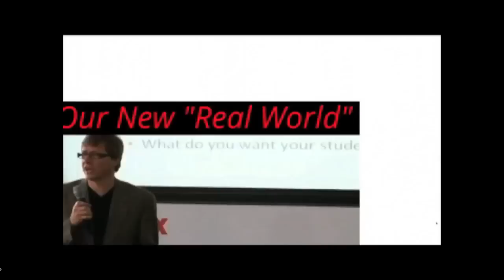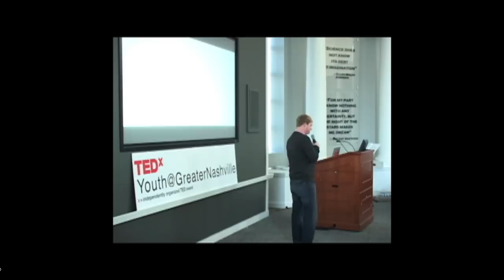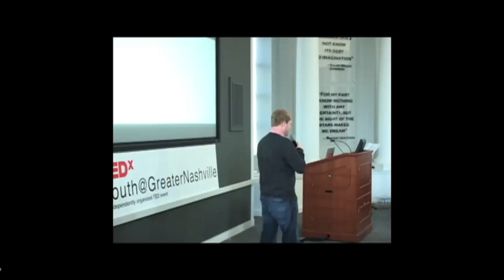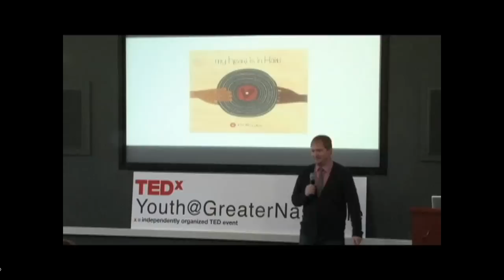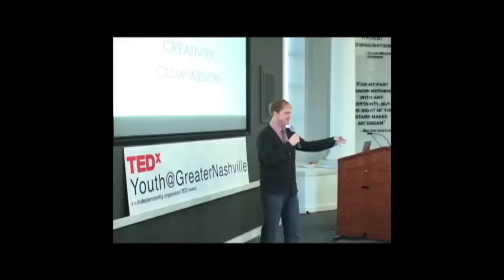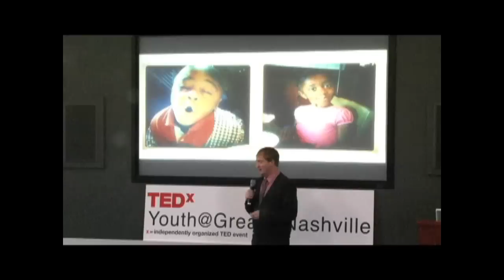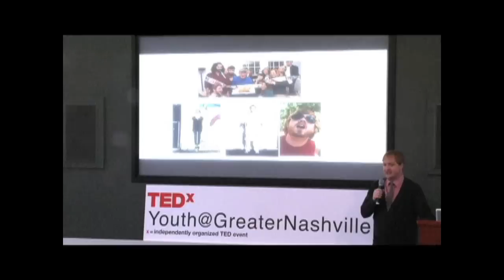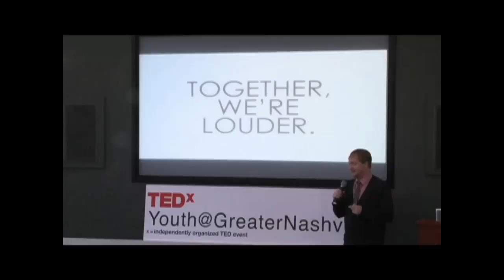TEDxYouthGreaterNashville- Brad Montague- Love In Stereo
Brad Montague tells of his search to find just causes to support, and his development of "Love in Stereo" to meet those needs.